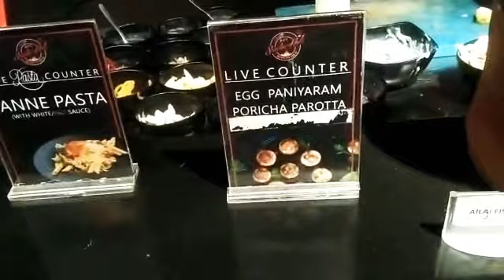New year celebration ....🎇🎆🎇